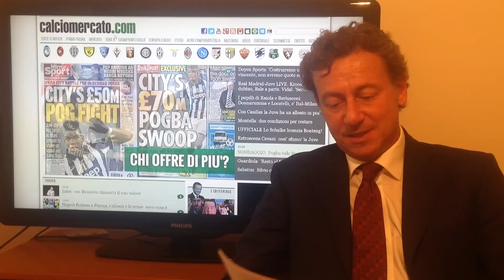SabatiniCM - Le risposte del Direttore sulla Juventus